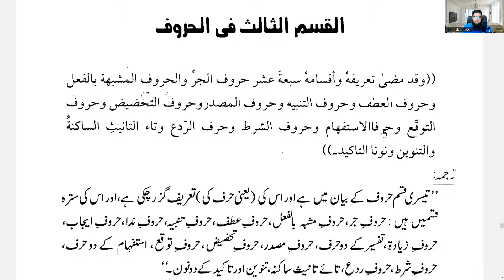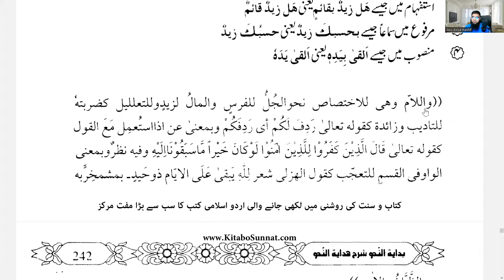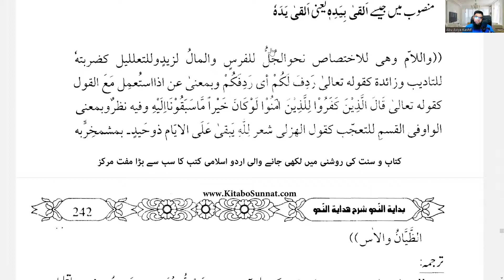Hidayatun Nahw Urdu | Part 75 | حروف الجر